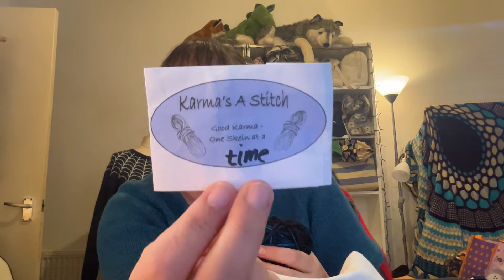Arya Bark Podcast: Episode 88 - Greedy Yarn Hoarder - Knitting Podcast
Welcome to Arya Bark Podcast: Episode 88 - Greedy Yarn Hoarder. Grab a brew and possibly a snack and join me for a natter about my fibre adventures over the month. I will be discussing the make alongs I will be taking part in, which includes 12 new cast ons 🤭
This week we have Coming In with some Lined Up, Going Out, StashSmash for 2023 and 2024, and WIP's.

Our Make Alongs this year

If you would like to skip to a particular section please use the time stamps below:
0:00:00 Welcome & Admin
0:17:48 Coming in & Lined Up
0:45:08  Going Out
1:04:24 StashSmash
1:10:52 WIP's

Lined Up:
Close To You by Justyna Lorkowska

Going Out:
Geogradient: Westknits MKAL 2023 by Stephen West/West Knits

Arachne by Andi Satterlund - Pattern no longer available

WIP's:
Solid Hexagon Blanket by Elizabeth/Earl Grey Crochet

Sleigh All Day Cowl by Allison Stuefer/Lofty Loops Yarns

Kushelig by Christin Kimsey
No longer available sorry

Designer's Etsy Shop

Woven Fingerless Mitts by Laura Eckel

Make Alongs I'm participating in:
YarnNYarns
Mouse's Makes
Belinda'sBaubles & Mouse's Makes
Recreational Knitting: WipBGone2024 &
The Karen Knits Podcast